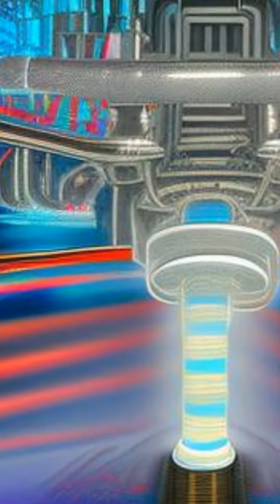Impact of Digital Industrialization on the Energy Industry Supply Chain: Evidence fro... | RTCL.TV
### Keywords ###

### Article Details ###
Title: Impact of Digital Industrialization on the Energy Industry Supply Chain: Evidence from the Natural Gas Industry in China
Authors: Jiachao Peng, Hanfei Chen, Lei Jia, Shuke Fu ,and Jiali Tian
Publisher: MDPI AG
DOI: 10.3390/en16041564

### Video Timestamps ###
0:00:00 - Summary
0:00:43 - Title
0:00:56 - Outro
0:01:04 - End